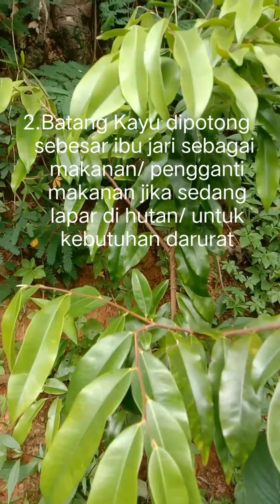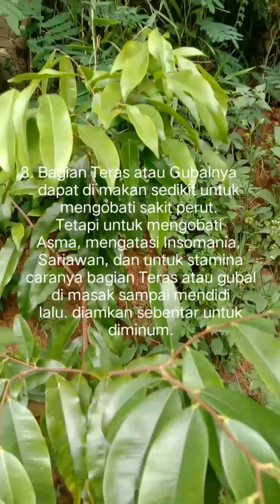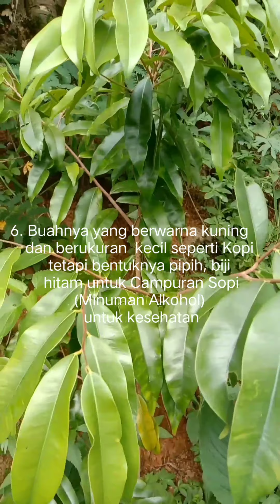MANFAAT POHON / HAJU CUE (Aquilaria Crassna) BAGI ORANG SUKU MANGGARAI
Manfaat Pohon/Haju Cue *bahasa Manggarai (Aquilaria  Crassna) bagi Orang Suku Manggarai adalah kayu bahan bangunan seperti papan. Pohon ini memiliki fungsi herbal yaitu bahan Obat-obatan menurut penuturan salah seorang adat Masyarakat, Flores.
Tinggi tegakan _+ 18 M Bahakan bisa lebih tinggi dan diameter bertambah besar tergantung kesuburan tanah tempat tumbuh. Kayu pohon berakar tunggang. Pohon bercabang dengan daunya berwarna hijau berukuran Panjang _+17cm lebar _+7cm, berwarna hijau dengan buah bentuk pipih berwarna kuning hingga matang dan bijinya berwarna hitam terdiri dari 4 atau 2 biji.
Tanaman ini ada yang berjenis kelamin jantan warna kulit batangnya hitam dan betina berwarna belang-belang putih. Orang suku Manggarai menyebutnya cengkeh putar karena menyerupai buah cengkeh bentuk buahnya dan ukuran tinggi dan diameter pohon yang di jumpai tetapi sangat sulit menemukan habitat pohon ini. Jenis tanaman ini biasanya tumbuh di habitat pegunungan rendah dan  dataran tinggi pesisir pantai atau daerah pegunungan dan dataran rendah tertentu di hutan Kabupaten Manggarai, Flores.